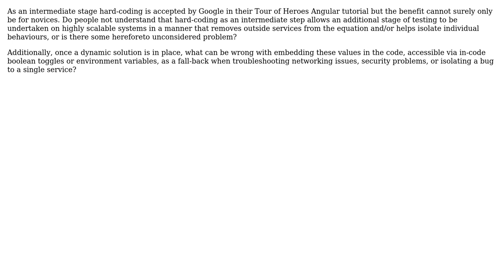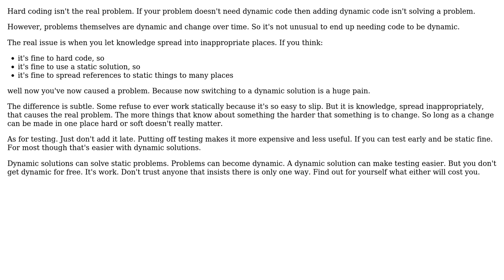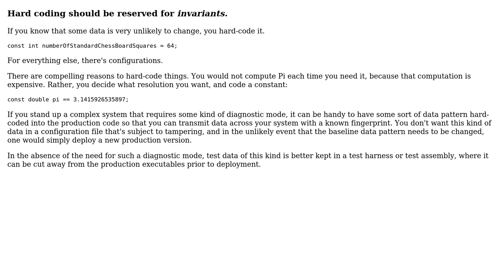How can hard-coding be considered a code smell in the age of micro-services? (3 Solutions!!)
How can hard-coding be considered a code smell in the age of micro-services?

With thanks & praise to God, and with thanks to the many people who have made this project possible! | Content (except music & images) licensed under CC BY-SA | Music | Images & others | With thanks to user Telastyn user Robert Harvey user Peter David Carter user candied_orange and the Stack Exchange Network Trademarks are property of their respective owners. You are responsible for your own actions.